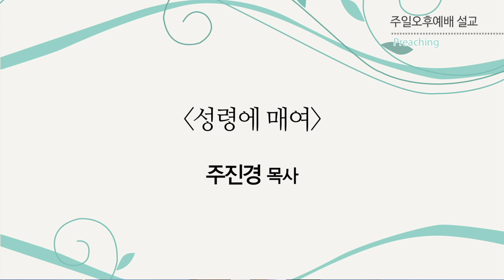범어교회 220424 성령에 매여 (사도행전 20장 22 - 24절) - 주진경 목사